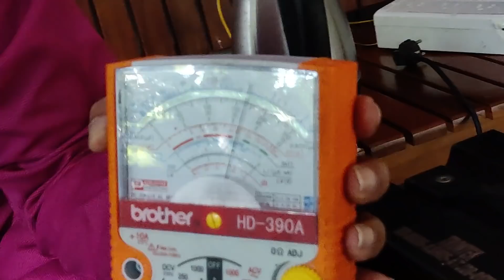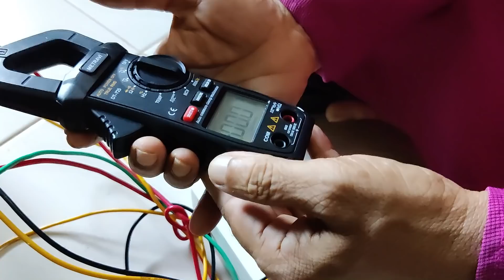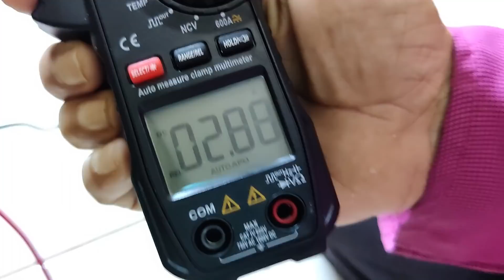AC ഇനി DC യിലും, ബാറ്ററിയിൽ നേരിട്ട് എയർ കണ്ടീഷൻ പ്രവർത്തിപ്പിക്കാം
ഇതെൻ്റെ സൗജന്യ ടെലഗ്രാം ഓൺലൈൻ  ക്ലാസ് റൂമാണ് ,

 എൻ്റെ ഫേസ്ബുക്ക് / യൂറ്റൂബ് ചാനൽ വഴി ടെലക്കാസ്റ്റ് ചെയ്യുന്ന വീഡിയോയുടെ എല്ലാ സംശങ്ങളും  ടെക്നോളജി സംശയങ്ങളും ചോദിക്കാം,  13000 ത്തിൽ കൂടുതൽ ഇഞ്ചിനീയർമാർ / ടെക്നീഷ്യൻമാർ / സാധാരണക്കാർ ഉള്ള ഈ ഗ്രൂപിലേക്ക് താങ്കൾക്കും സ്വാഗതം,

എല്ലാ ദിവസവും രാത്രി 8:30 മുതൽ 9:30 വരെ ഗ്രൂപ്പ് തുറക്കും,